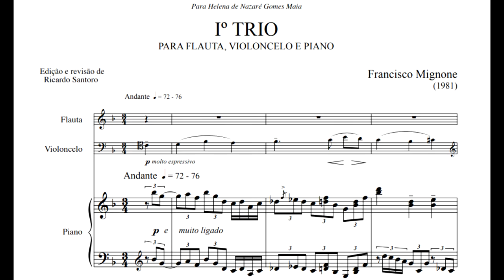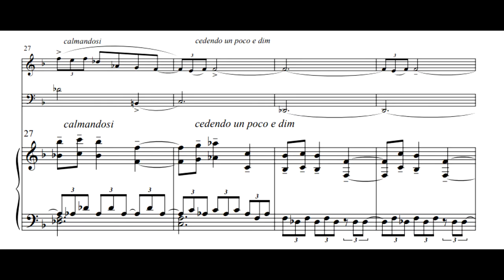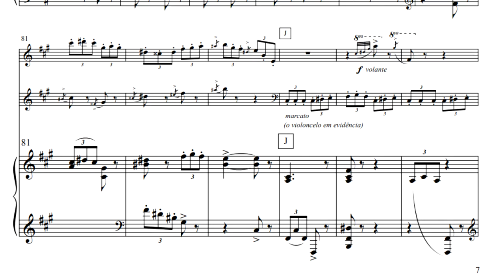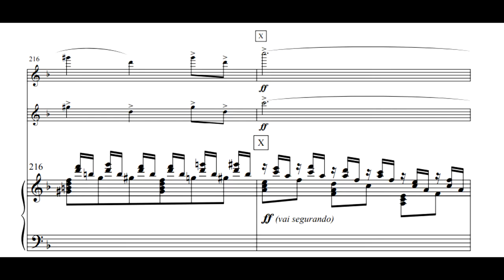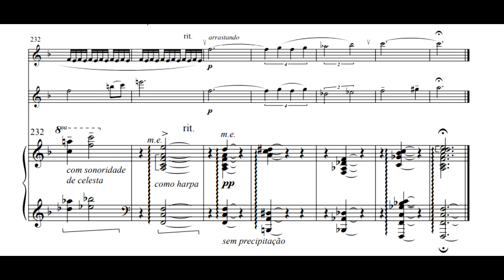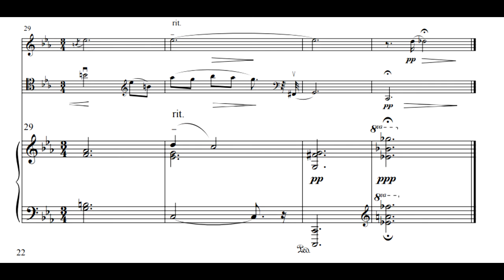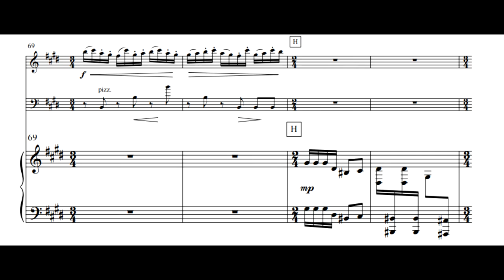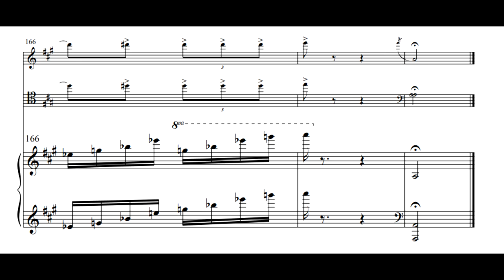Francisco Mignone - 1° Trio para Flauta, Cello e Piano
Gravção de outubro/2019
Cláudia Nascimento - Flauta
Heloisa Meirelles -  Cello
Olga Kopylova - Piano

- Andante 00:03
- Modinha 08:02
- Festança sem boi 10:21